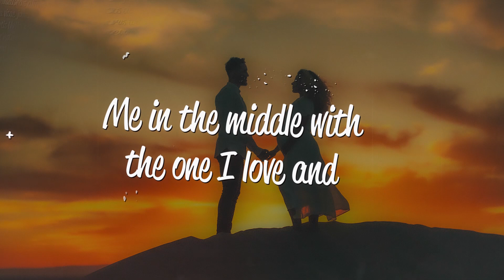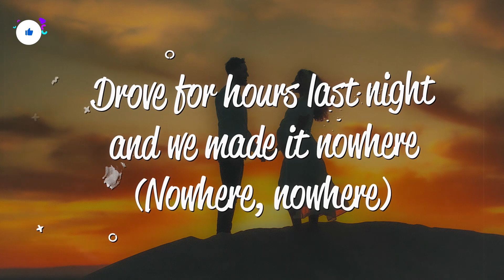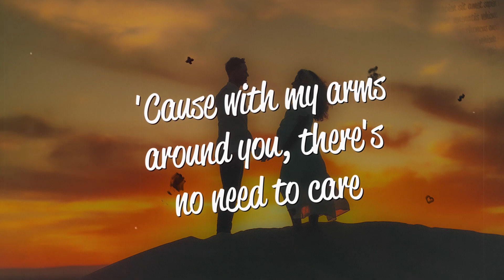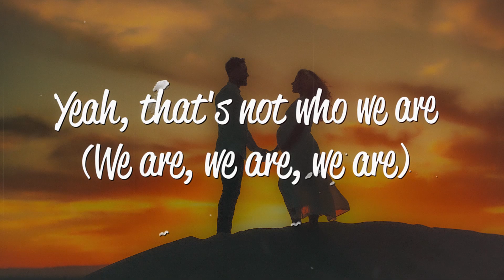Ed Sheeran - Beautiful People (Lyrics) ft. Khalid